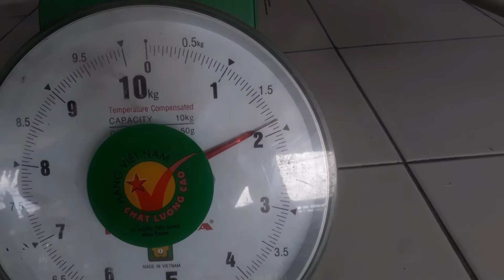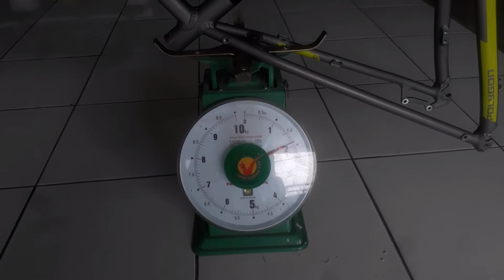Berat bersih frame sepeda Polygon premier 5 2021 !!!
Berapa berat frame sepeda kalian gaes ?